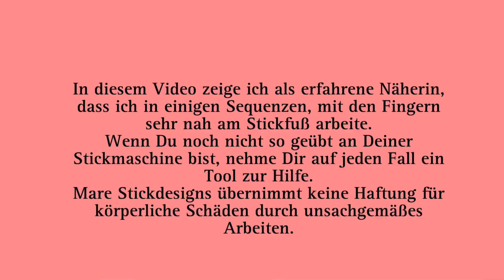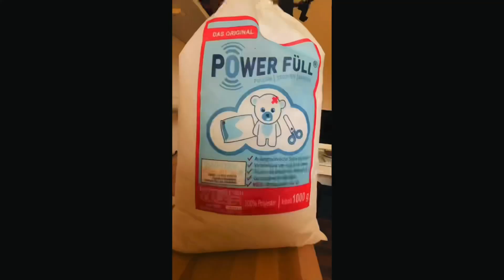Grinsi ITH-Spielzeug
In diesem Video zeige ich Dir, wie Du mit der Stickmaschine ohne Stichzahlbegrenzung
ein ITH- Hundespielzeug selber machen kannst. Für den Verkauf Deiner fertigen Grinsis
beachte bitte die den AGB's von Mare Stickdesigns angegebene erlaubte Stückzahl.
Über ein Feedback von Dir würde ich mich sehr freuen.
wenn es neue Videos von mir gibt.

Die Stickdatei findest Du in meinen Shops.
Kasuwa: Bereits im Endpreis mit -50% reduziert bis zum 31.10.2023

Informationen zu meinen Favorisierten Shops und meinen Nähmaschinenhändler findest Du in der Infobox.